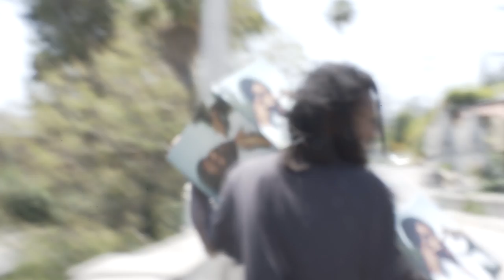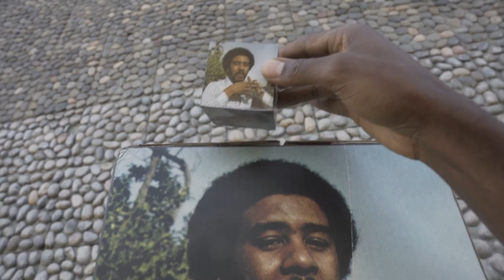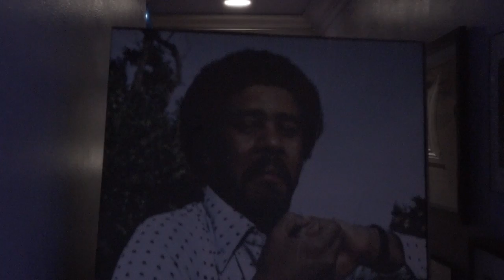The Koreatown Oddity - Aggro Crag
from the Aggro Crag maxi-single

Created by Bijasa and Purdy